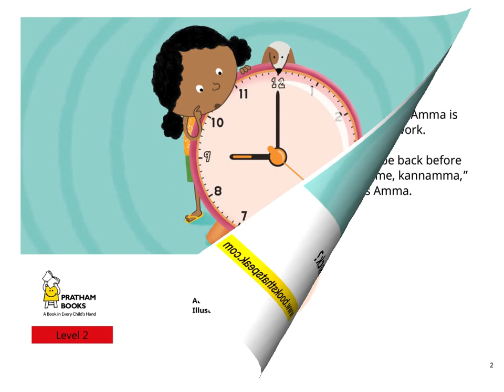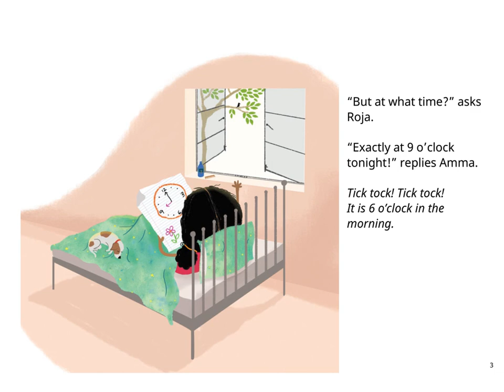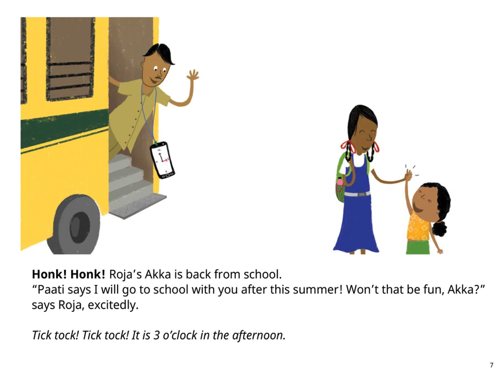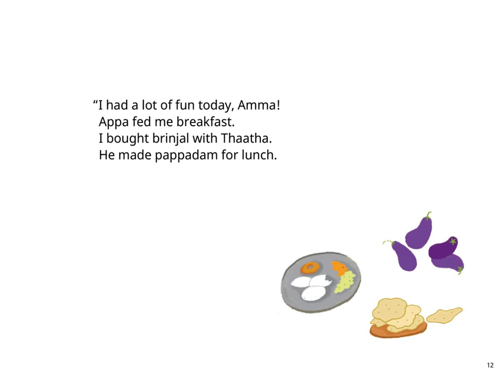English stories for kids - When Will Amma Be Back? - Pratham Books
Roja’s mother leaves for work early in the day. She promises to be back by bedtime. What will Roja do all day without Amma?

This cute story written by Prathiba Swaminathan, illustrated by Alankrita Amaya. Published by Pratham Books. Narrated by Asawari Doshi.